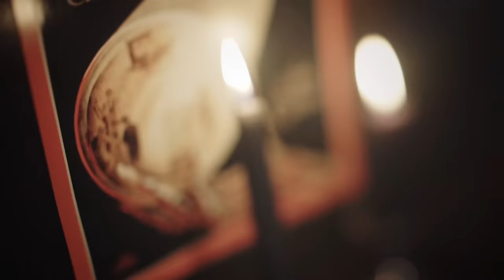In Solitude - To Her Darkness (OFFICIAL VIDEO)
In Solitude's video "To Her Darkness" from the album "The World.The Flesh.The Devil". Directed by Johan Baath.